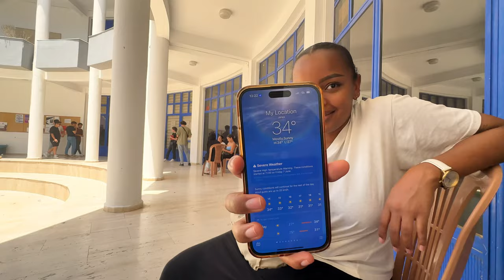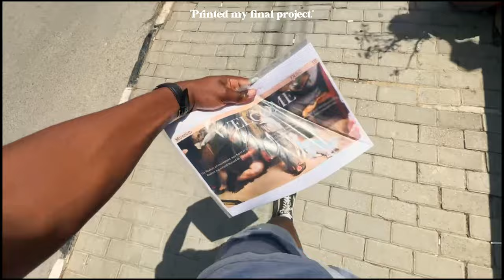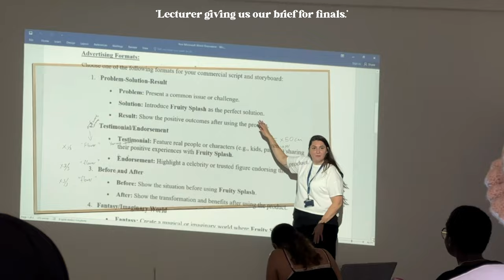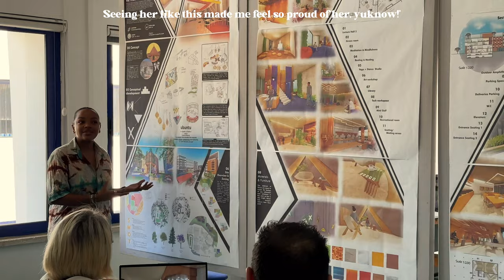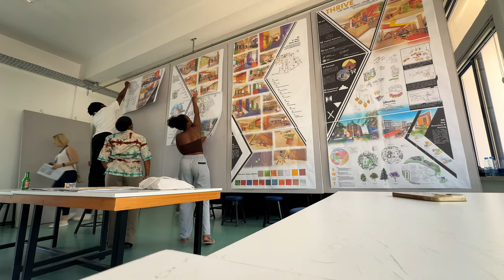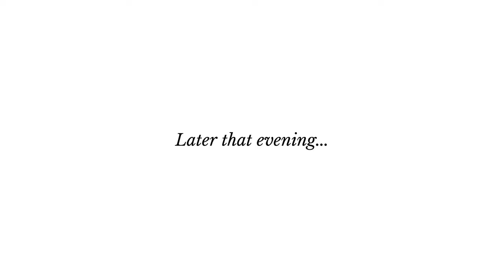Last Week At Uni | Final Exams | Date Night | Cinematic Vlog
Hey Family,

Welcome to drop 1/2 for the week.

In this vlog i take yous along my final week at university; from the hard work of pulling all-nighters prepping for exams/projects to the beautiful dates with my lovely girlfriend- we get this beatiful vlog.

Until next time, know that i'm so grateful to you for having taken the time out your day to watch this video- Merci beaucoup!

Love,
Joël

Chapters:

0:00 Scene One | Nianka x Frustrations
5:26 Scene Two | King Fish
7:43 Scene Three | Two Fish in The Sea
10:16 Scene Four | Back to Reality
11:36 Scene Five | All-nighters
13:07 Scene Six | Last Exam
13:39 Scene Seven | In Her Element